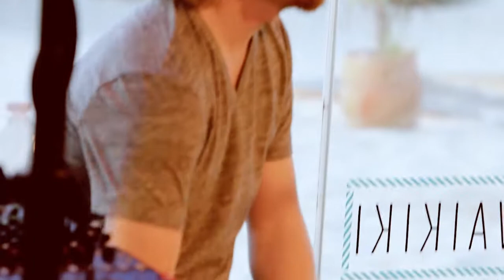Flamenco Tours Tarifa-Conciertos Flatt-Inma La Carbonera y Salvador Casas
Flamenco Tourst Tarifa Waikiki
Conciertos Flatt 2019
Inma La Carbonera: Voz
Salvador Casas: Guitarra

Próxima edición de nuestros cursos Flatt
27 de julio - 2 agosto